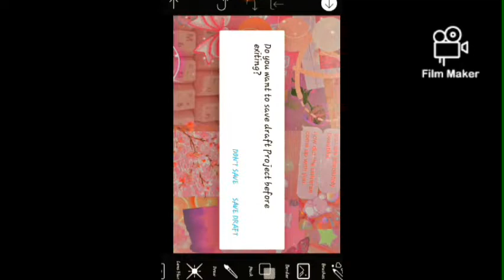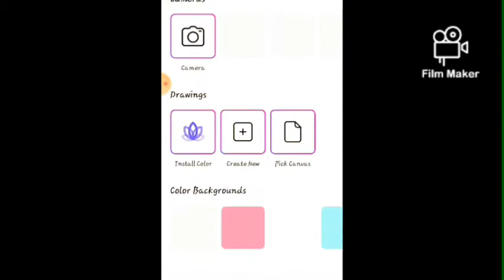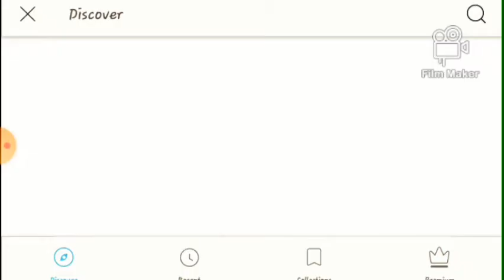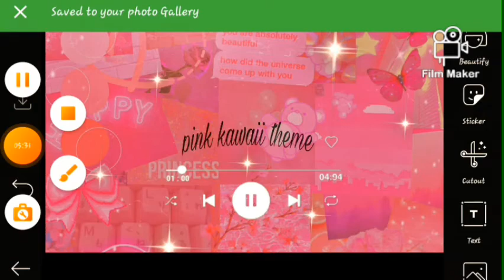How To Edit Pink Kawaii Theme Thumbnails | Using Picsart